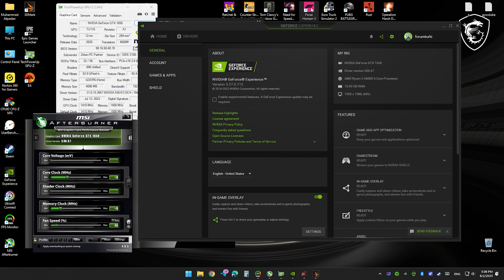Forza Horizon 5: GTX 1650 | Medium-Ultra Settings FPS tested.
GTX 1650 4GB / Ryzen 5 5600X / 1920x1080p@60hz / GeForce Game Ready Driver: 536.67

Configuration PC:
GPU:  ZOTAC Gaming GeForce GTX 1650 AMP 4GB GDDR6 128-bit
CPU:  AMD Ryzen 5 5600X 6-core 12-Thread
Ram:  Corsair Vengeance LPX 16GB (2x8GB) DDR4 3200MHz
Moth:  MSI ProSeries AMD B450M PRO
Cooler:  SilverStone Technology 125mm

● Nvidia Shadowplay
● FPS Monitor - Steam
● MSI Afterburner